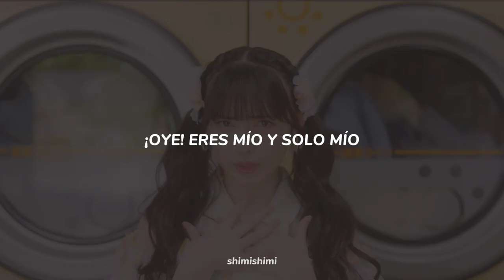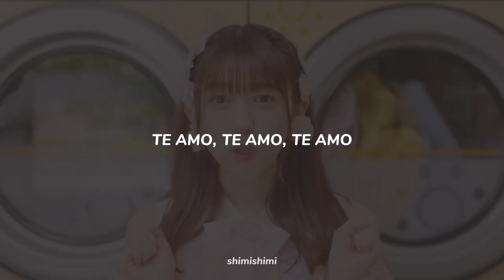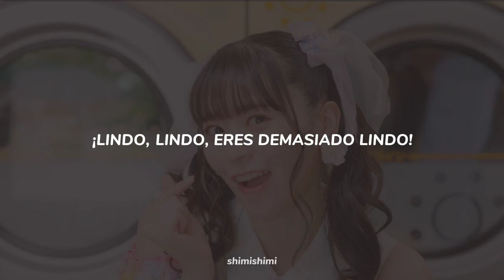超ときめき宣伝部 - Cho Tokimeki ♡ Sendenbu [かわいいメモリアル / Kawaii Memorial] sub español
₍ᐢ..ᐢ₎

holaa! esta es una traducción de una canción perteneciente al album de Cho Tokimeki Sendenbu “Kawaii Memorial” con un toque propio, así que puede que no sea exactamente igual a la letra original. ㅤ/ᐠ - ˕ -マ♡ ꒱ ˎ

Title: かわいいメモリアル
Romaji: Kawaii MEMORIARU
Eng/Esp Title:
Single or Album: Kawaii Memorial
Singers: Cho Tokimeki Sendenbu
Center: Sakai Hitoka

m e m b e r s
0:04 [1] Yoshikawa Hiyori
0:04 [2] Tsujino Kanami
0:05 [1] Suda Aki
0:05 [2] An Julia
0:06 [1] Koizumi Haruka
0:06 [2] Sakai Hitoka